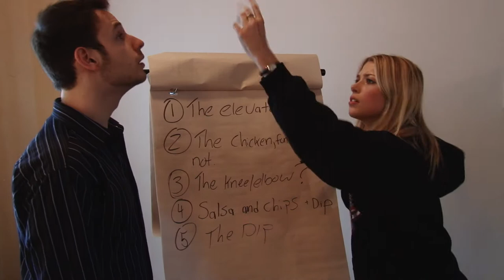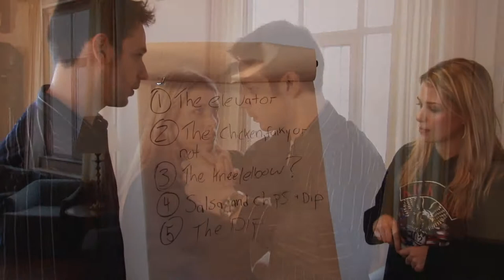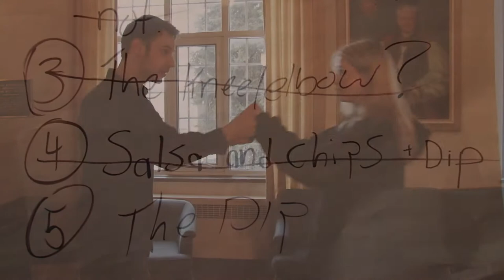We Eat Films - Dance Montage (full version)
The full, uncut version of the dance montage scene from Season 2, Episode 5 of WE EAT FILMS.

Song "Build Me Up Buttercup" performed by:
Josh Litman & Eryl McCaffrey (onscreen)
Josh Litman & Heidi Los (vocals)